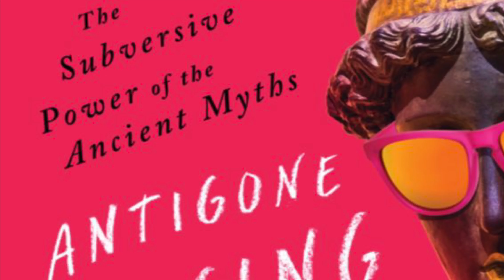Witchy Book Review: A Discovery of Witches, Sweep Series, Waking the Witch and Antigone Rising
A ranking of some of the witchy books I've read in the past few months.

A Discovery of Witches - Deborah Harkness
Sweep Series - Cate Tiernan
Waking the Witch - Pam Grossman
Antigone Rising - Helen Morales